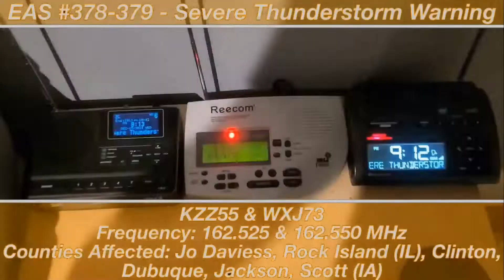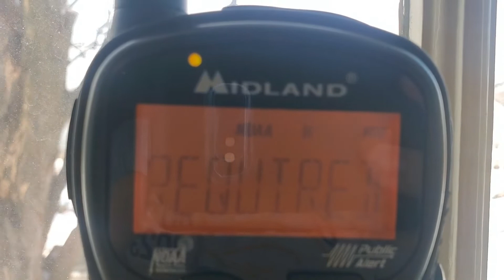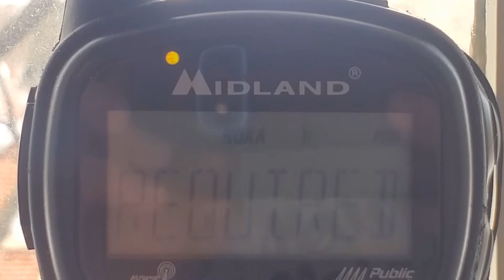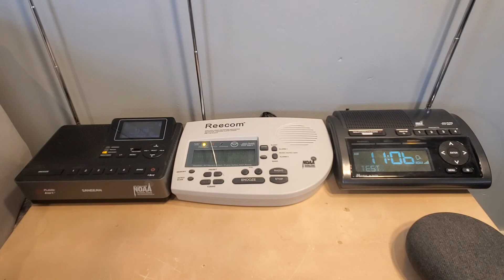WELCOME TO 2022 - EAS Tests from 01/04/2022-01/05/2022 (EAS #385-388)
First tests of 2022!